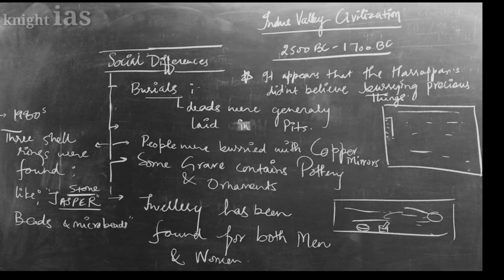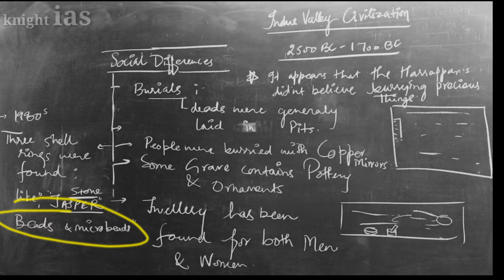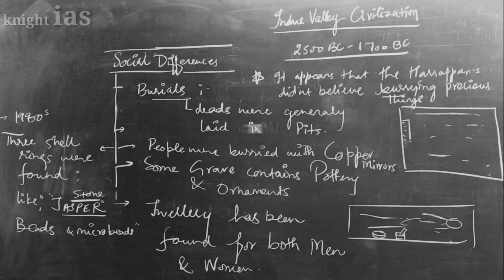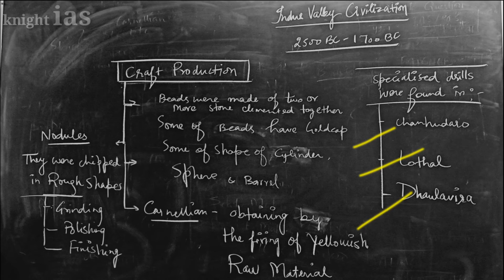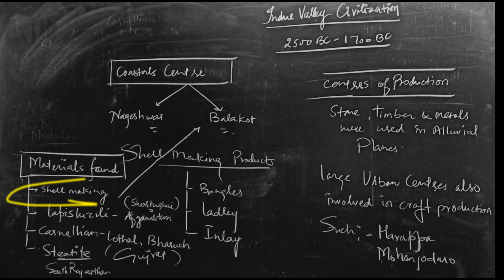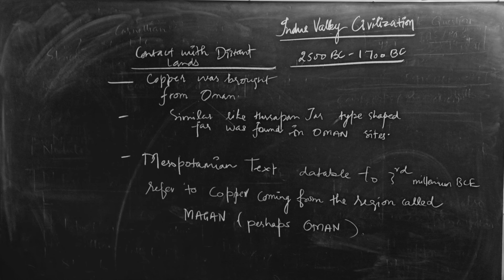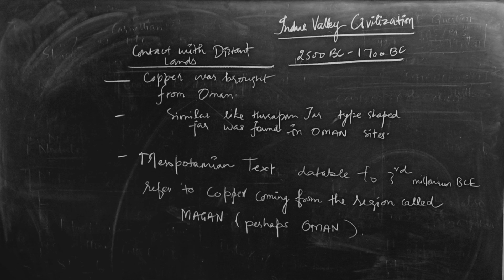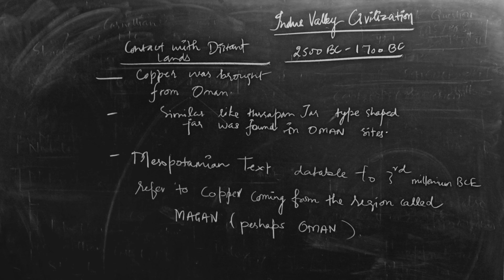Indus valley civilization Lecture 2 सिंधु घाटी सभ्यता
The Indus Valley Civilisation (IVC) was a Bronze Age civilisation in the northwestern regions of South Asia, lasting from 3300 BCE to 1300 BCE, and in its mature form from 2600 BCE to 1900 BCE. Along with ancient Egypt and Mesopotamia it was one of three early civilisations of the region comprising North Africa, West Asia and South Asia, and of the three, the most widespread, its sites spanning an area stretching from northeast Afghanistan, through much of Pakistan, and into western and northwestern India. It flourished in the basins of the Indus River, which flows through the length of Pakistan, and along a system of perennial, mostly monsoon-fed, rivers that once coursed in the vicinity of the seasonal Ghaggar-Hakra river in northwest India and eastern Pakistan.